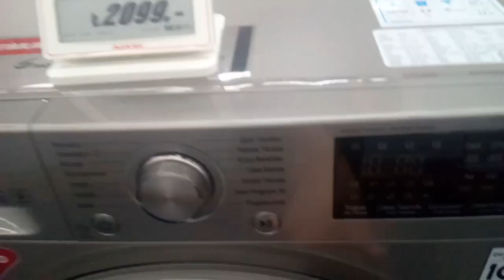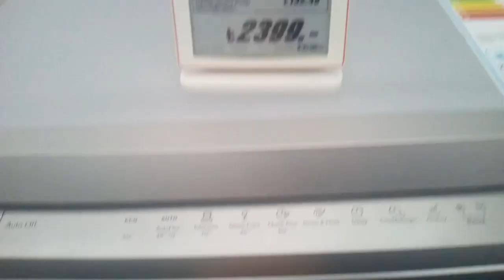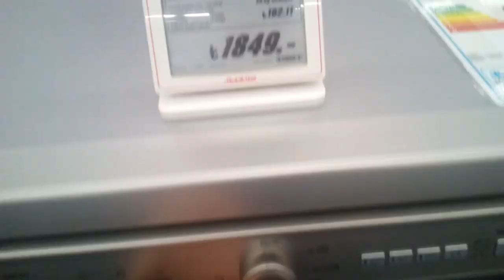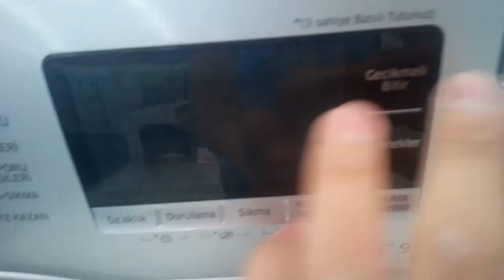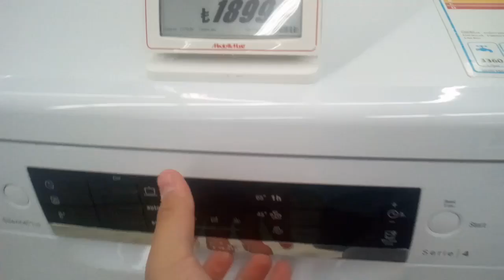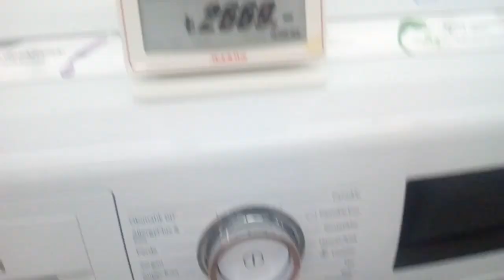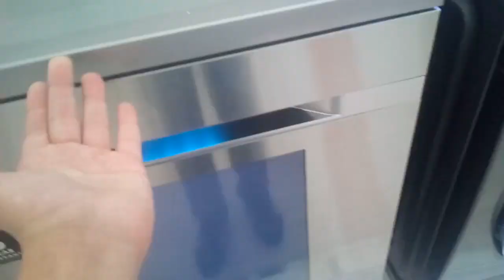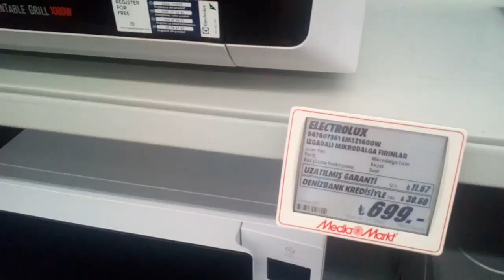2018 İlk MediaMarkt Vlogu'm! Part 2(TR'de İlk!)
Arkadaşlar 15'Dakika'nın Geçmesi Nedeniyle Kırpılan Yer.